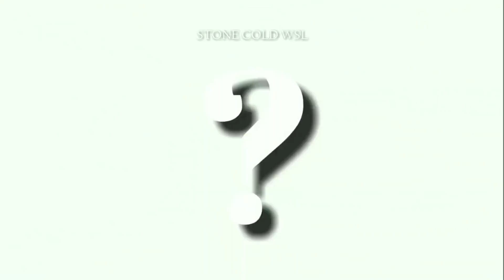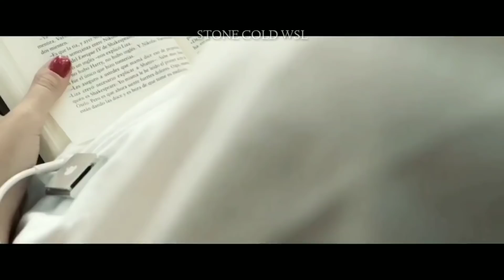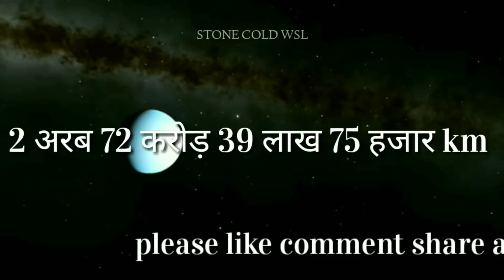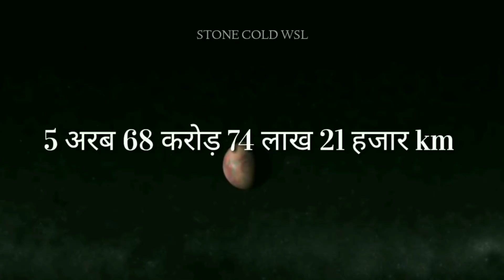Light की speed मिलने से हम कितने आधुनिक हो जाएंगे आप खुद देख लीजिए!Can we travel by speed of ligh?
दोस्तों हम उम्मीद करते हैं आपको हमारे द्वारा दी गई जानकारी पसंद आई होगी ,यदि दोस्तो आपको यह video पसंद आती है तो इस video को like जरूर करे।
We will make this universe smarter together!
GENERIC MUSIC
CINEMATIC music

🤗🤗Don't GIVE STRIKE PLZEE🤗🤗

You are watching stone cold wsl YouTube channel